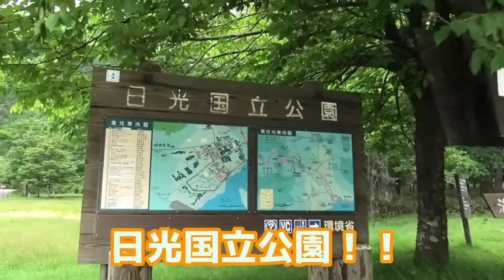【日光後編】高さ97mの大迫力